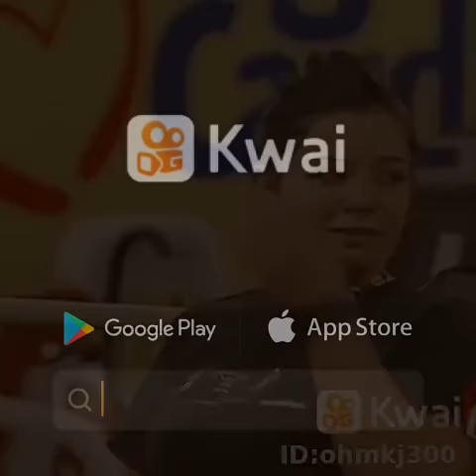El mas gordo del mundo